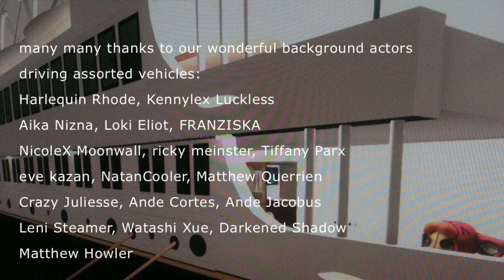Flufee on a Meshion - Episode 19: Quo Vadis Fluffalah?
A wise man by the name of David Coverdale once said:
"No, I don't know where I'm going, but, I sure know where I've been
Hanging on the promises in songs of yesterday
An' I've made up my mind, I ain't wasting no more time
Here I go again, Here I go again"

Ahhh well, long time since the 1982 wisdom of Whitesnake shook up the masses, yet: I have no more to add.
It is been swell, goodbye my dear dear friends.
I don't want to drag it out. or... I ...will ...cry :(.